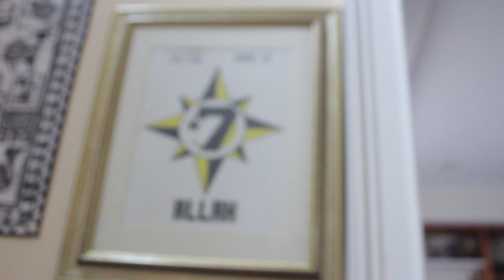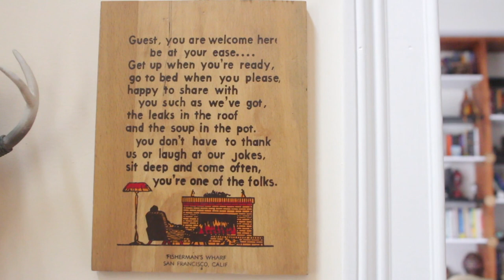Supreme Understanding builds on "what Allah said" (Part 11)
Supreme Understanding builds on "What Allah Said" and how many frown upon use to this term